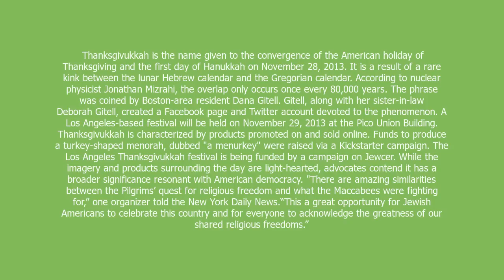Thanksgivukkah meaning and pronunciation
Thanksgivukkah is the name given to the convergence of the American holiday of Thanksgiving and the first day of Hanukkah on November 28, 2013. It is a result of a rare kink between the lunar Hebrew calendar and the Gregorian calendar. According to nuclear physicist Jonathan Mizrahi, the overlap only occurs once every 80,000 years.
The phrase was coined by Boston-area resident Dana Gitell. Gitell, along with her sister-in-law Deborah Gitell, created a Facebook page and Twitter account devoted to the phenomenon. A Los Angeles-based festival will be held on November 29, 2013 at the Pico Union Building.
Thanksgivukkah is characterized by products promoted on and sold online. Funds to produce a turkey-shaped menorah, dubbed "a menurkey" were raised via a Kickstarter campaign. The Los Angeles Thanksgivukkah festival is being funded by a campaign on Jewcer.
While the imagery and products surrounding the day are light-hearted, advocates contend it has a broader significance resonant with American democracy. "There are amazing similarities between the Pilgrims’ quest for religious freedom and what the Maccabees were fighting for,” one organizer told the New York Daily News.“This a great opportunity for Jewish Americans to celebrate this country and for everyone to acknowledge the greatness of our shared religious freedoms.”

Thanksgivukkah definition by Urban Dictionary